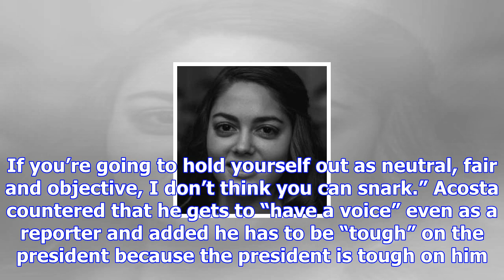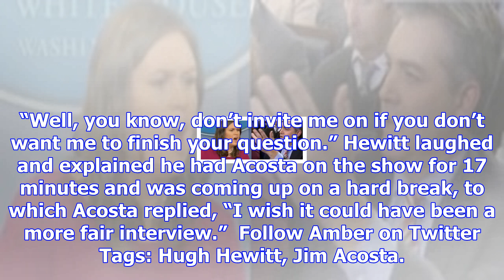Hugh hewitt paints jim acosta's back porch red for 15 whole minutes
Conservative radio host Hugh Hewitt took CNN’s Jim Acosta to task in a Tuesday interview over his ne...